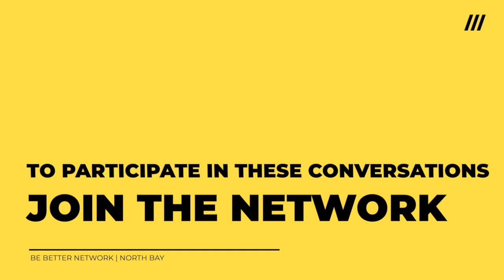Exploring Curiosity with Lindsay Musco of Poppy & Vine | Bianca Broos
In today's video, we will be exploring curiosity as a value to continued professional development with the incredible Lindsay Musco from Poppy & Vine. Poppy & Vine is a destination marketing firm located in Sonoma County, CA. Lindsay's entrepreneurial story is filled with moments where curiosity brought her to newly found success and we were thrilled to have her generate this discussion in our group.

To participate in conversations like these & continue to develop yourself in business, join our network: